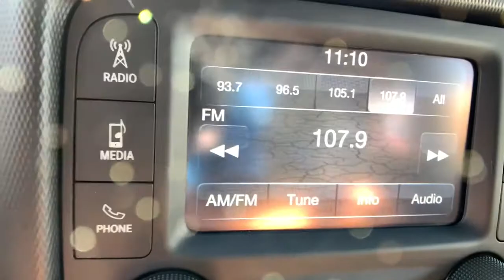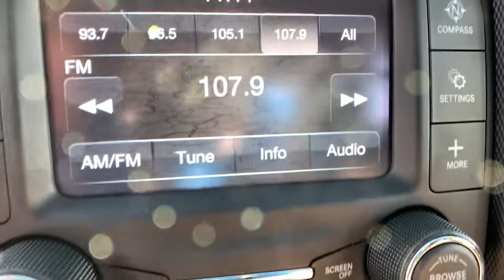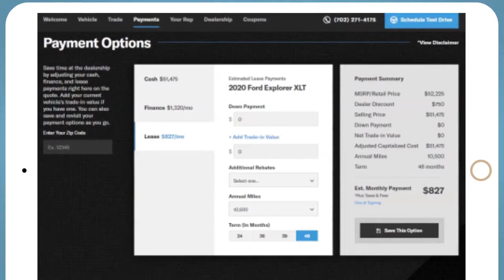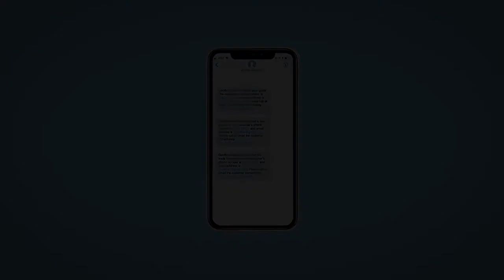2019 Jeep Wrangler Unlimited Fort Collins, Greeley, CO, Laramie, Casper, WY J55801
Bright White Clearcoat Used 2019 Jeep Wrangler Unlimited available in Cheyenne, Wyoming at Cowboy Chrysler Dodge Jeep Ram, Servicing the Fort Collins, Greeley, CO, Laramie, Casper, WY area.
2019 Jeep Wrangler Unlimited Sport - Stock#: J55801 - VIN#: 1C4HJXDG2KW616685

Certified. 4WD **AUTOCHECK ONE OWNER**, **AWD/4X4/ALL WHEEL DRIVE/4WD**, **Clean AutoCheck**.Certification Program Details: Dealin Doug Certified Advantage Pre-Owned Vehicle 3 Year 100,000 mile Limited Powertrain Warranty. Includes 24/7 emergency roadside assistance. The Dealin Doug Certified Advantage pre-owned limited Powertrain warranty begins on the vehicle purchase date and continues up to 3 year or 100,000 miles on the odometer, whichever occurs first.